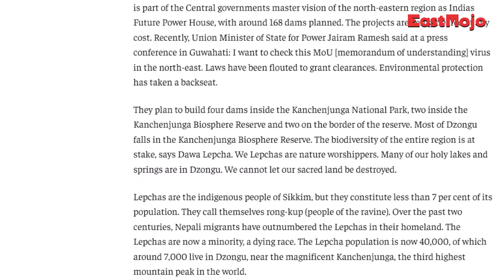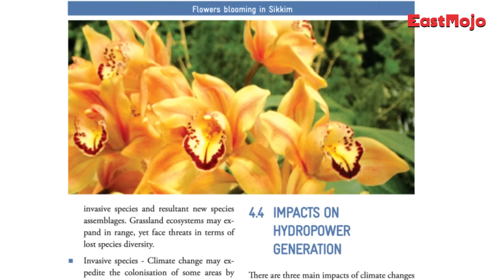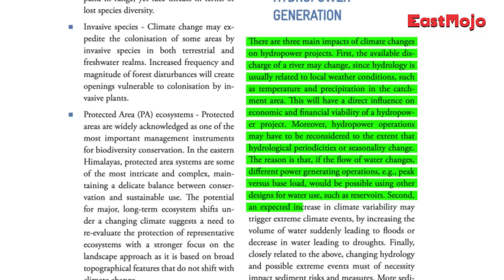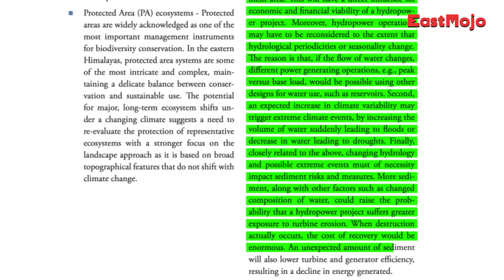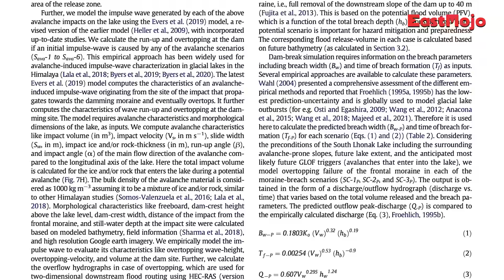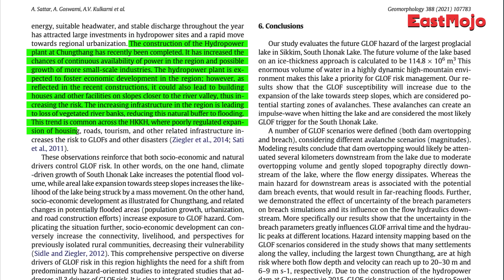Decoded | EP 76 | Sikkim floods and destruction are a good thing: Here's why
A paper from 2021 titled "Future Glacial Lake Outburst Flood (GLOF) hazard of the South Lhonak Lake, Sikkim Himalaya" has become pretty viral and for good reasons. An extract from the abstract reads, “The Teesta basin in Sikkim Himalaya hosts numerous glacial lakes in the high altitude glacierized region, including one of the largest and the fastest-growing South Lhonak Lake. While these lakes are mainly located in remote and unsettled mountain valleys, far-reaching glacial lake outburst floods may claim lives and damage assets up to tens of kilometres downstream.”

The entire paper, in great deal highlights, how glacial lake outburst floods are becoming a huge concern for all of Sikkim. Talking about how a GLOF can impact in various scenarios, the authors say that anything between 5 and 13 bridges, 176-248 houses, houses, and 2 industrial to 5 industrial facilities are at risk.

So, it makes pretty clear that What happened in Sikkim is not ‘an act of god’, ‘sudden’ and it was certainly not a cloudburst leading to a flash flood. It is also more than clear that what happened on October 4 was not a matter of if, but when.

READ THE STORIES/ REPORTS HERE:
Teestas tears:

Future Glacial Lake Outburst Flood (GLOF) hazard of the South Lhonak
Lake, Sikkim Himalaya: